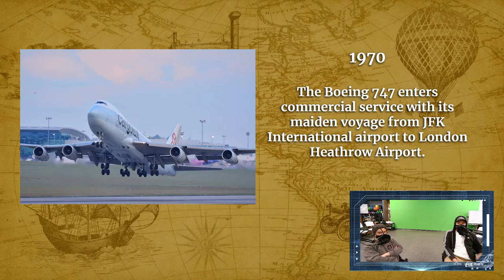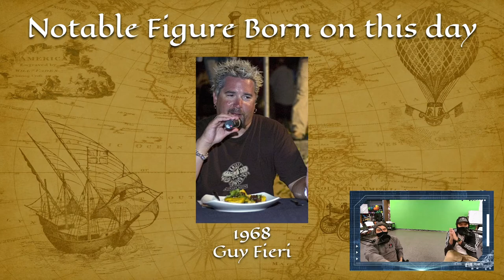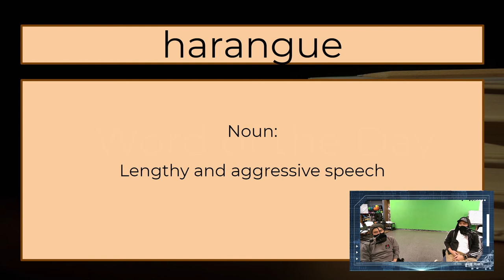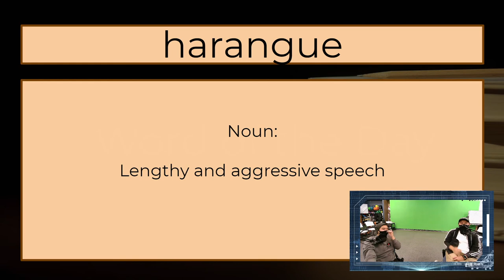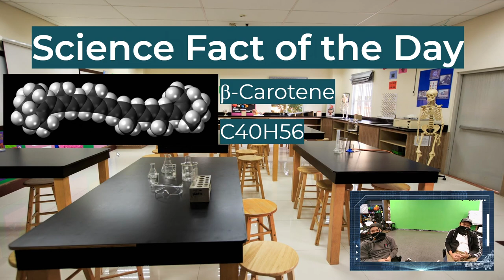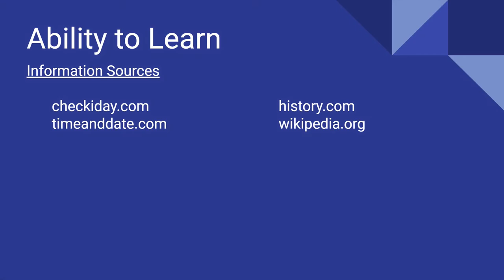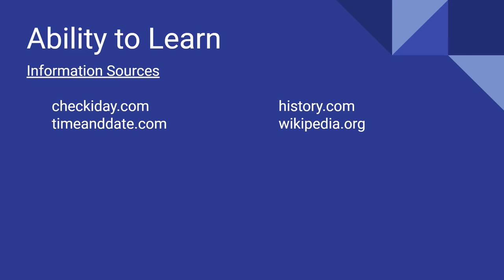Discovery Day Program Show 2021-01-22